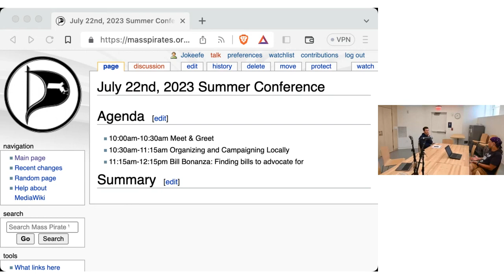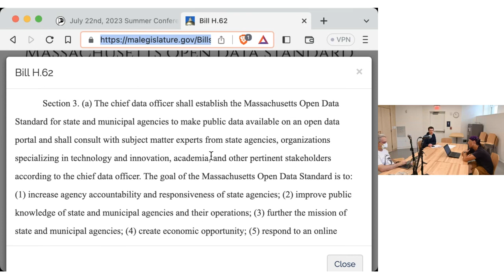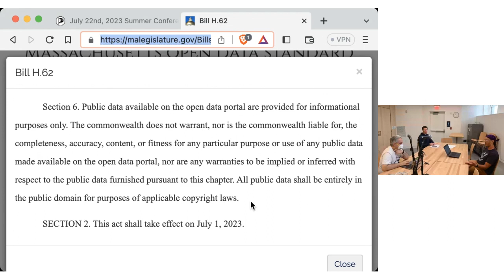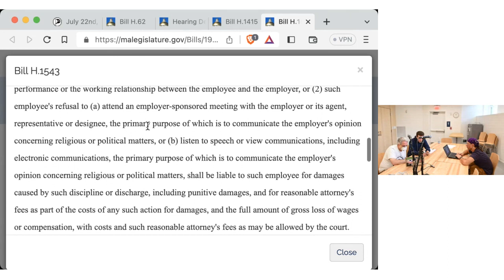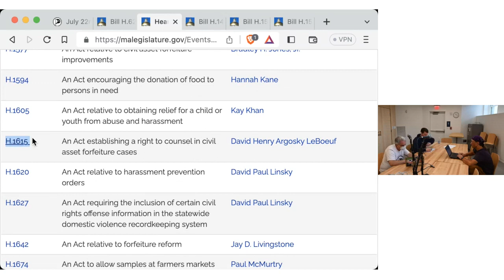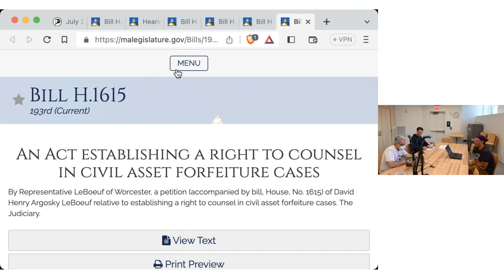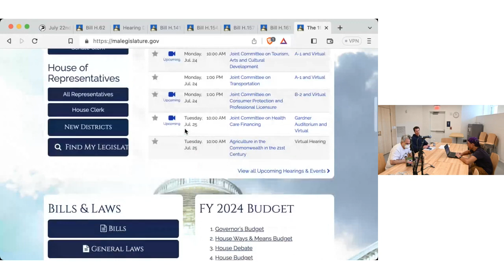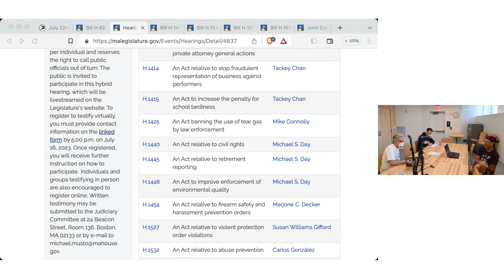2023/07/22 Summer Conference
Our Summer Conference was held at the Somerville Public Library, West Branch, on-line and via phone. A big thanks for Agaric and Community Bridge for their help in making it possible for us to hold the meeting on-line.